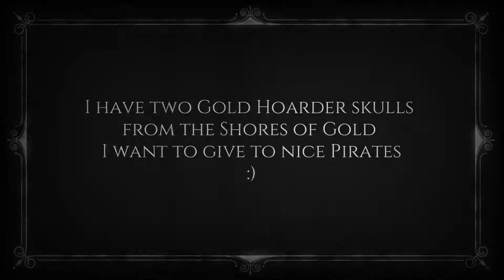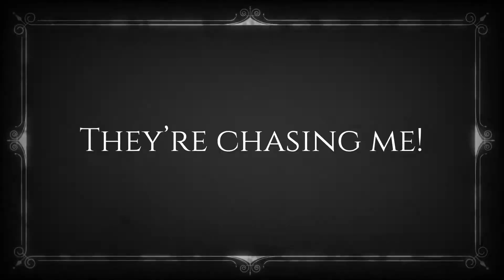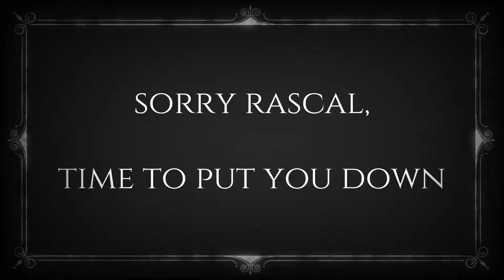Sea of Thieves - Giving away two Gold Hoarder skulls to "Nice Pirates"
I just finished the Golden Shores with 2 Gold Hoarder skulls and wanna to give them away to some newbs. This is the result. Enjoy!